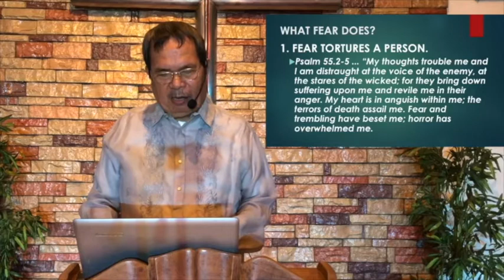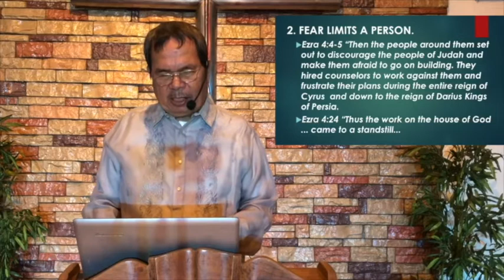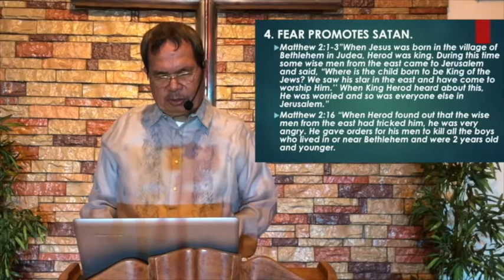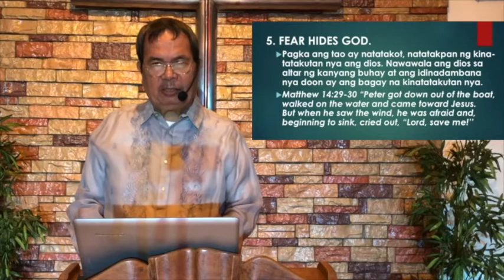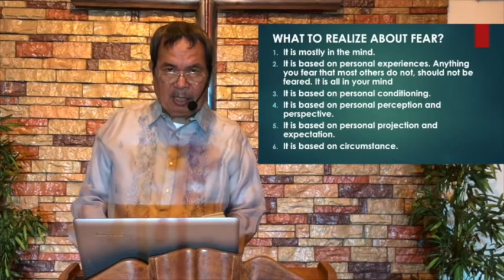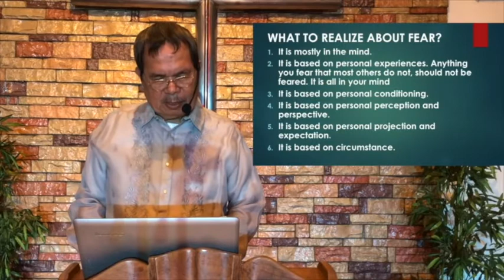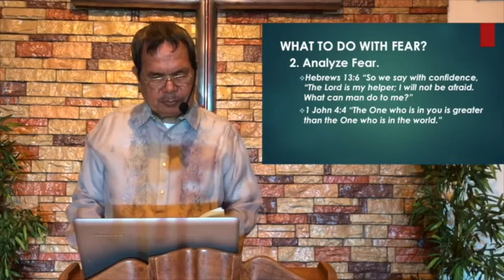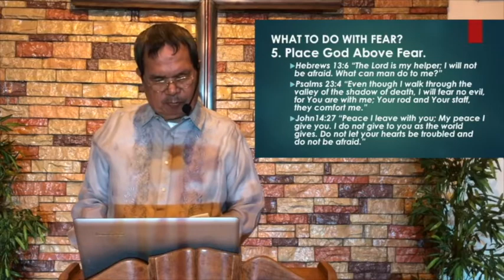Surviving Fear | Rev. Reynaldo Jumig Sr.